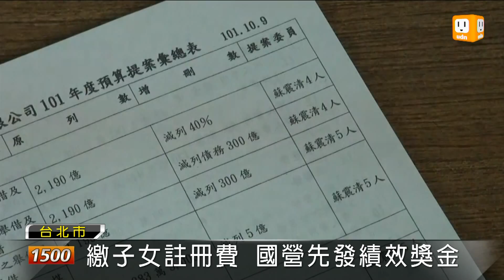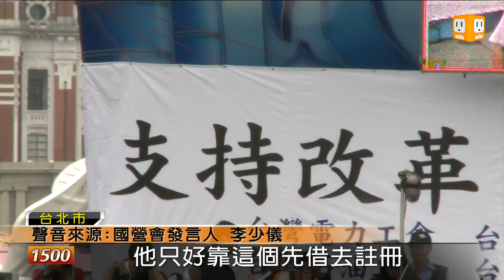【2012.12.05】中油獎金未審先發 再引發爭議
今年油電雙漲引起民眾反彈，因此立法院特別緊盯中油、台電的收支。然而就在中油、台電還沒有針對今年高達1200億的虧損提出說明時，立法委員發現，中油早就預先動用還沒被立法院批准的40億元績效獎金，讓立委十分火大。